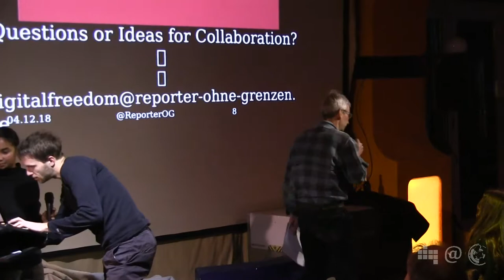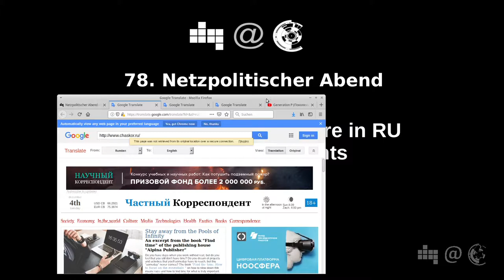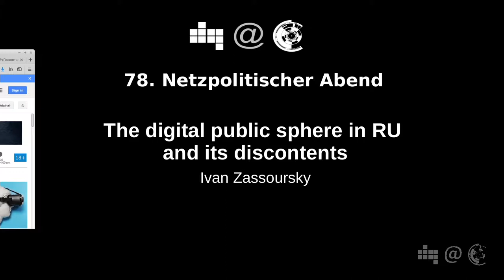Interview mit Volker Grassmuck | Ivan Zassoursky | 78. Netzpolitischer Abend